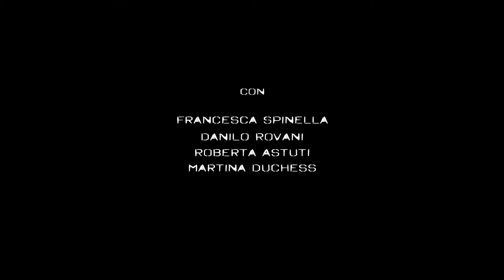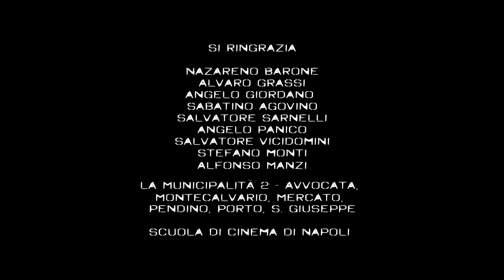Spot ufficiale NO CRIME film festival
Spot Ufficiale del NO CRIME film festival

prodotto da: No Crime film festival - Luca Zingone, Andrea Rispoli e Iole Castello

diretto e realizzato da: Overlook production - Palmer Vitaliano, Egidio Ferrara e Claudio Baiamonte

con:  Francesca Spinella, Danilo Rovani, Roberta Astuti e Martina Duchess

riprese e montaggio: Palmer Vitaliano

fotografia: Enzo Criscuolo e Valerio Martorelli

trucco: Claudia Passarelli

foto di scena: Magda De Cicco

assistenti: Silvia del Zingaro e Mario Esposito